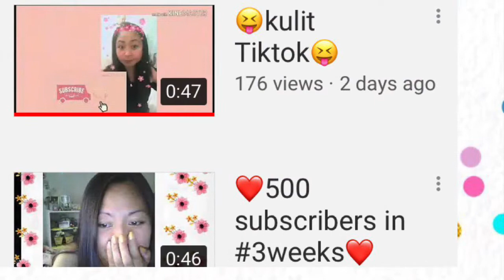🌸🦋1000 subscribers 28 days 🦋🌸